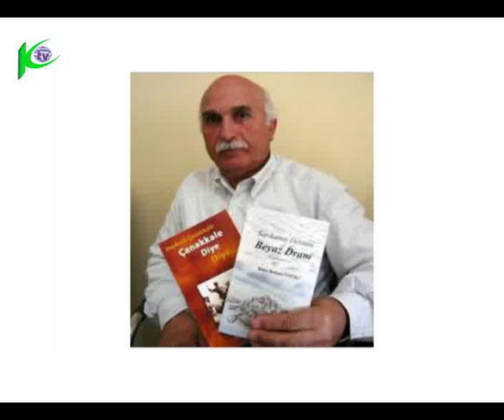FATİH LİSESİ ÖĞRENCİLERİ 'ÇANAKKALE DİYE DİYE'Yİ CANLANDIRDI - KARAHİSARTV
FATİH  LİSESİ TİYATRO GRUBU'NUN HAZIRLAMIŞ OLDUĞU 'ÇANAKKALE DİYE DİYE' ADLI OYUN, REHBERLİK ARASTIRMA MERKEZİNDE SAHNELENDİ. YIL SONU ETKİNLİKLERİ KAPSAMINDA YAPILAN PROGRAM, VATANDAŞLAR TARAFINDAN BEĞENİ İLE İZLENDİ.